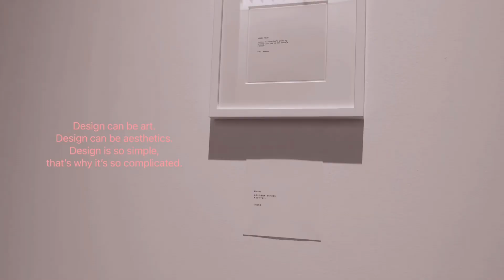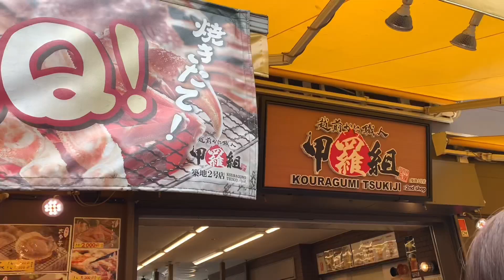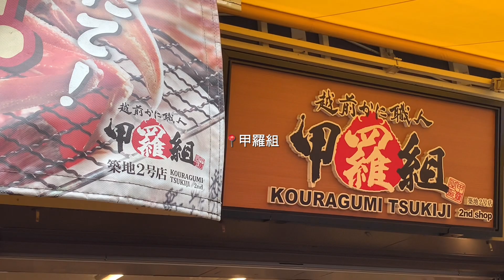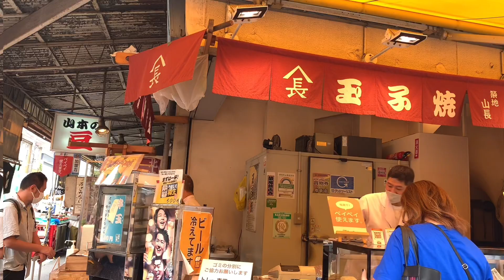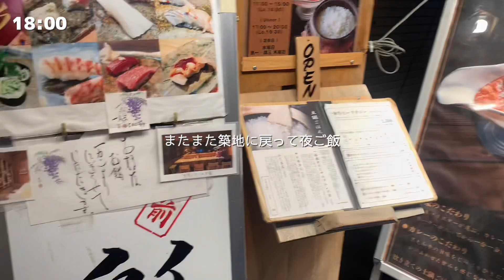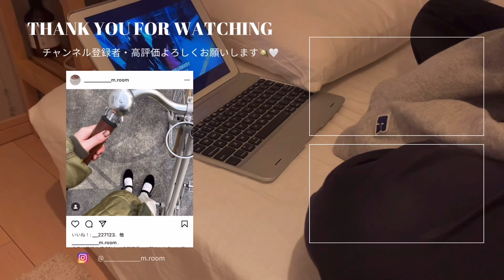【vlog】#22 都内1人暮らし社会人の休日 /築地食べ歩き/森美術館/一体感のカレー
こんにちは！marinです。
チャンネル名これで大丈夫か不安です。

築地毎週行きたいし一体感のカレーもう食べたいです、、

※ダブルショットがダブルシャットになってました失礼しました🍵!